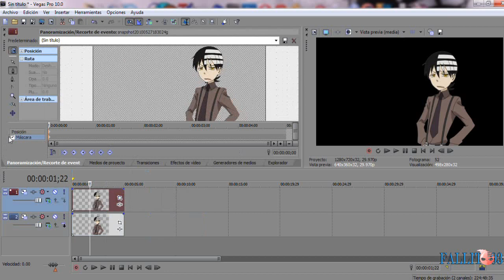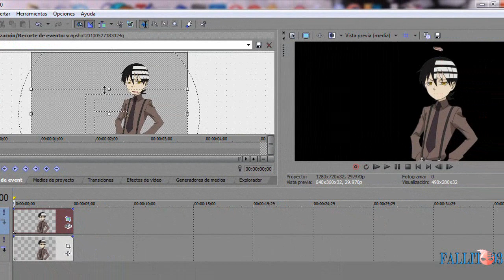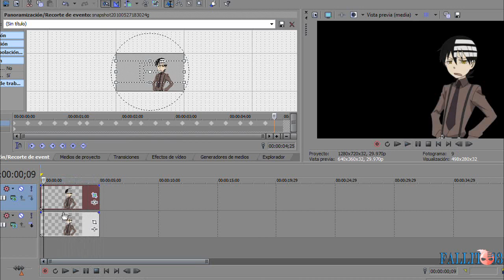Mover Boca fácil y rápido en Sony Vegas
Un tutorial para mover boca en sony vegas
Si quieren saber como mover extremidades aqui dejo un video: